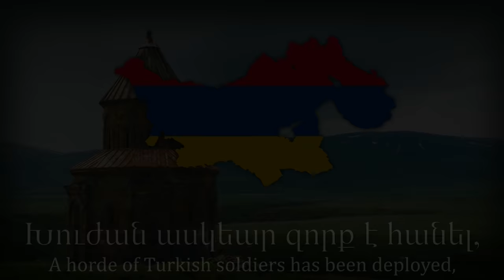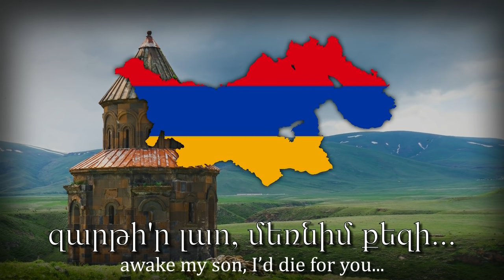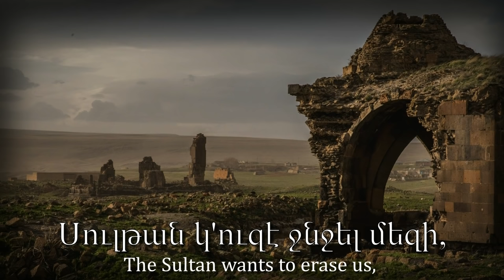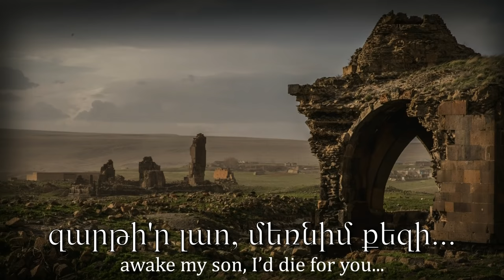"Zartir lao" - Armenian Anti-Turkish Song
Made in 1890, being used as wakeup-call to all Armenians, it a song about a mother singing to her son, encouraging him to ‘wake up’ and fight to resist the Ottoman massacres of Armenians. It is today the most popular Armenian revolutionary song.